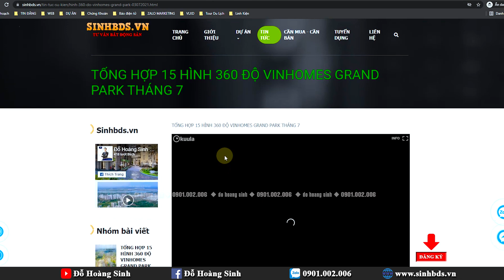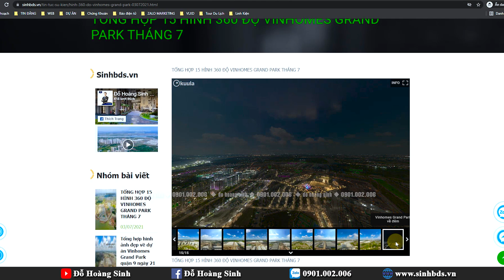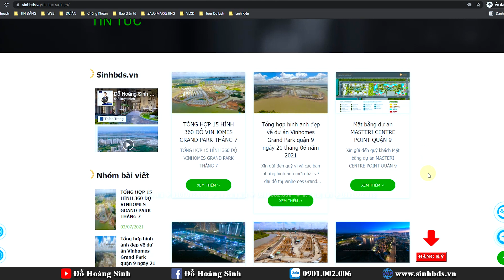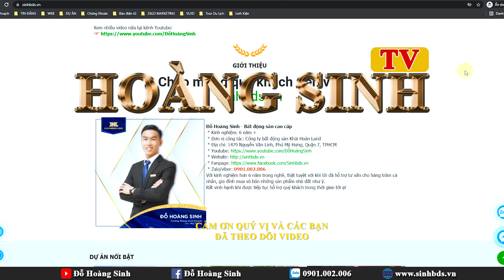Toàn cảnh tiến độ tiện ích dự án Vinhomes Grand Park quận 9 bằng 15 hình ảnh 360 độ | Đỗ Hoàng Sinh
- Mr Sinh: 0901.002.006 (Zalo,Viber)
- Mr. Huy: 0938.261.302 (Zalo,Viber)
© Video đã được chứng nhận bản quyền, vui lòng không re-up dưới mọi hình thức!